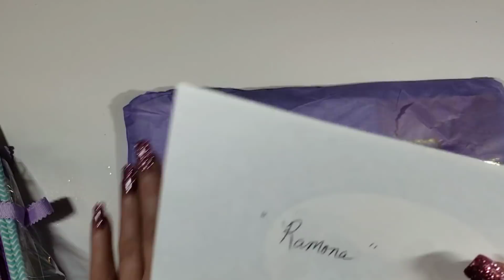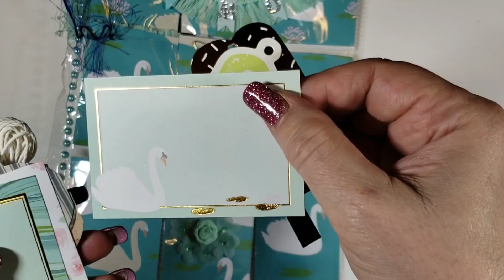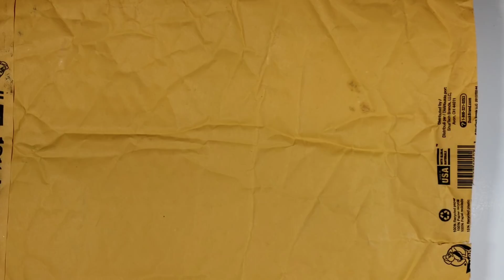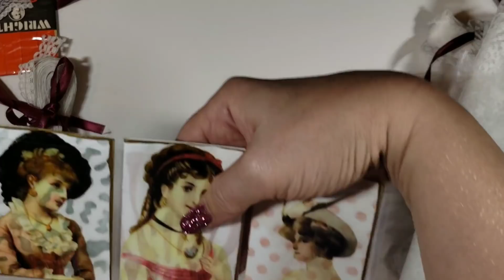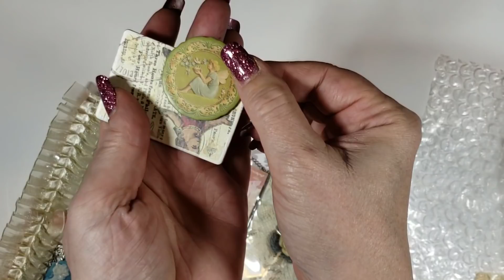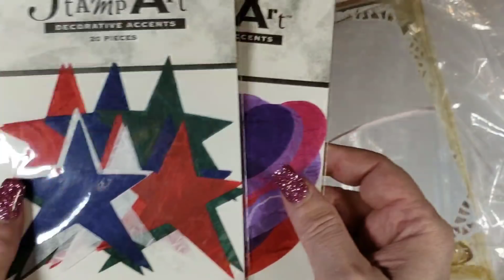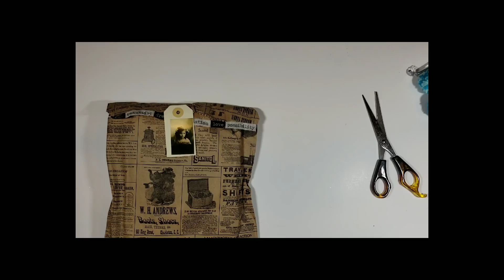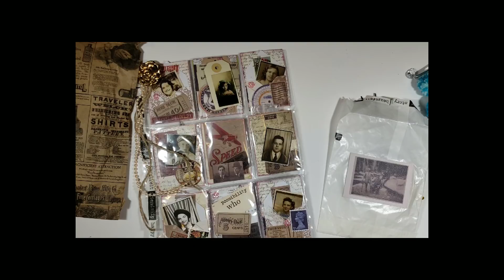POCKET LETTER ENTRY CHALLENGE III